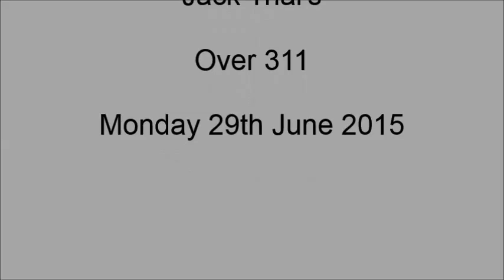Jack's Trial Monday 29th June 2015